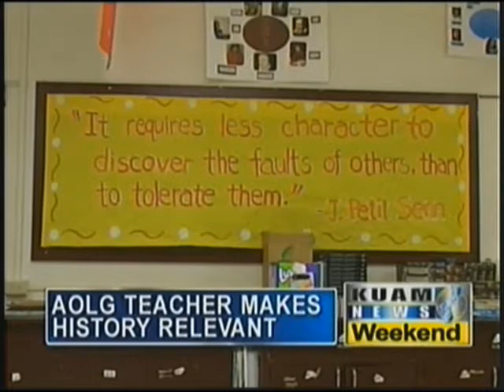A Touch of Class: Lisa Terlaje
For Academy of Our Lady of Guam social studies teacher Lisa Terlaje, the art of teaching is much more than just forcing kids to remember names and dates.